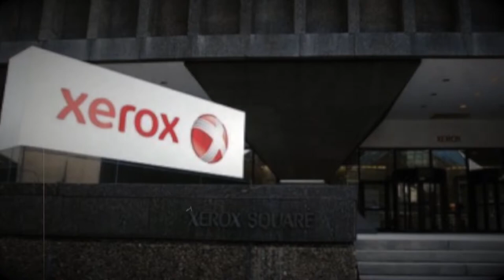SALES FORCE WITH BOWAworld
Bert Oliva and BOWAworld can help you cultivate a successful SALES FORCE. Find out how today!

BOWA Studios
12080 Southwest 127 Avenue
Suite 305